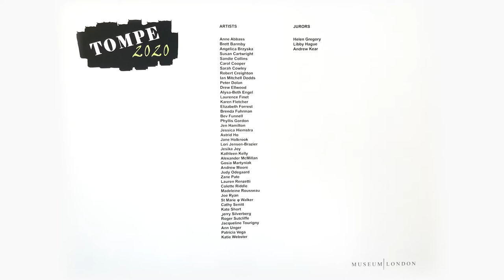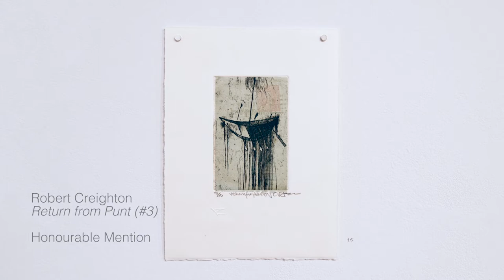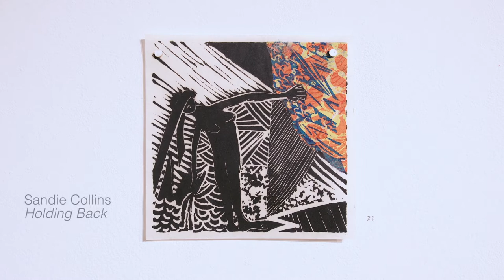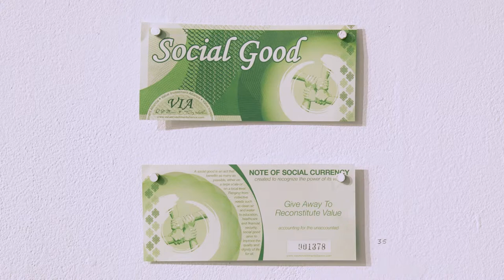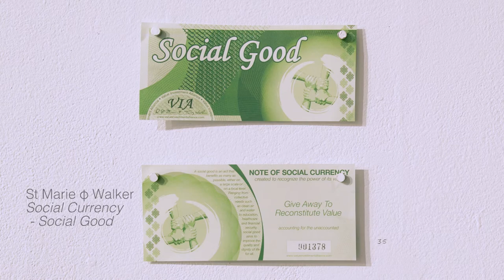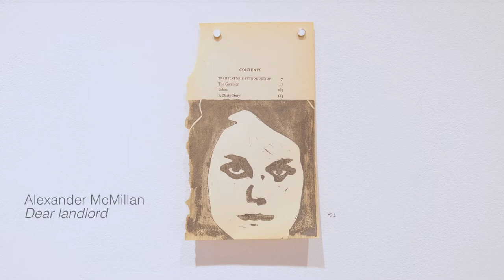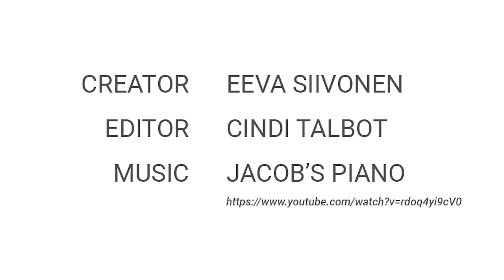TOMPE2020 Exhibition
Print London is excited to share a virtual version of The Ontario Miniature Print Exhibition (TOMPE2020). For those who weren't able to visit the exhibition in person, we hope you enjoy this.